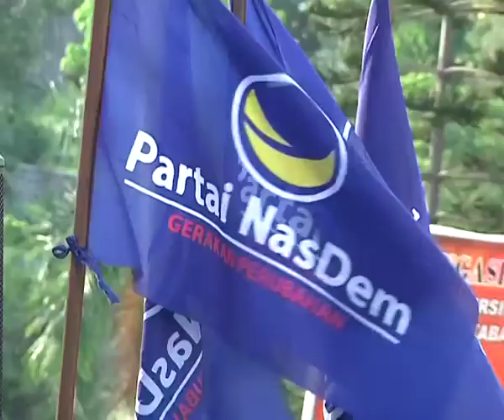Konsolidasi Partai NasDem se Bali Karang Asem